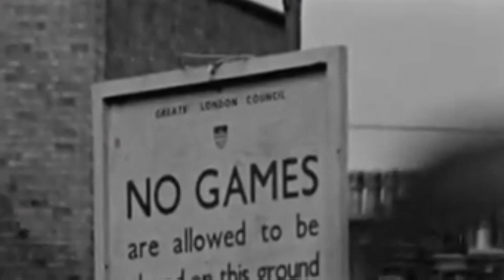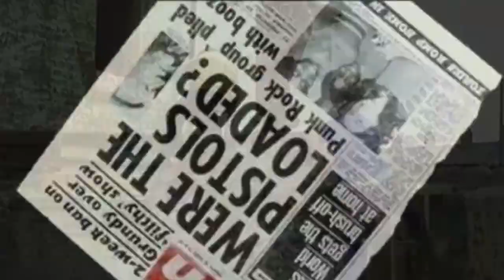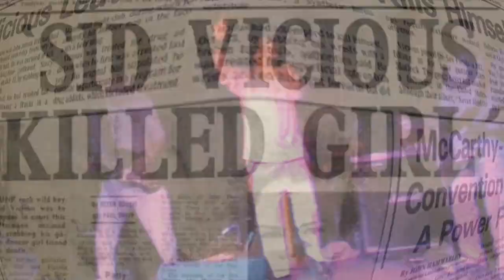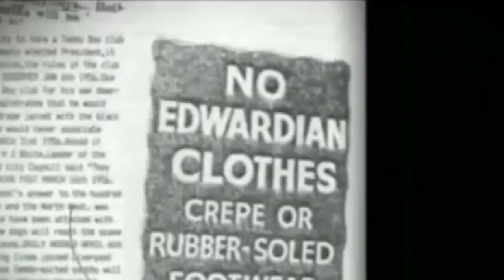Geoffrey Oi!Cott - Chaos OK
Recorded at The Stationhouse, Leeds, with James Atkinson. Mastered at the Bomb Factory by Dan Husain and released by Boss Tuneage.